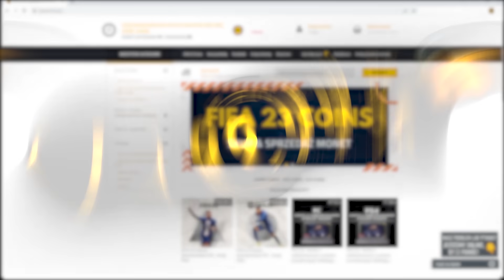MAM GO! 😍 IKONA 97+ & POTĘŻNE PACZKI 50x85+ | FIFA 23 - Letnie RTG [#10]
Najlepsze coinsy do FUT. Promocja FUTTIES 3